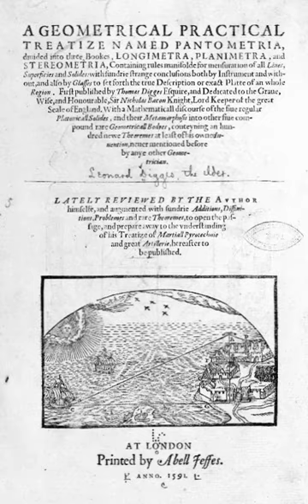Leonard Digges (scientist) | Wikipedia audio article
00:01:17 1 Biography
00:04:36 1.1 Marriage and issue
00:05:22 2 Works
00:06:10 2.1 Telescope

- Socrates

SUMMARY
For Leonard Digges's grandson, a minor poet by the same name, see Leonard Digges (writer).Leonard Digges (c.1515 – c.1559) was a well-known English mathematician and surveyor, credited with the invention of the theodolite, and a great populariser of science through his writings in English on surveying, cartography, and military engineering. His birth date is variously suggested as c.1515 or c.1520 (but certainly by 1530).Much of his work was expanded on, annotated, and published by his son, Thomas Digges. His son followed in his footsteps and was a pivotal player in the popularisation of Copernicus's book De revolutionibus orbium coelestium. Notes written by Thomas Digges in the publication of the book Pantometria in 1570 contain descriptions of how Leonard Digges made use of a "proportional Glass" to view distant objects and people. Some, such as astronomer and historian Colin Ronan, claim this describes a reflecting or refracting telescope built between 1540 and 1559, but its vague description and claimed performance makes it dubious.